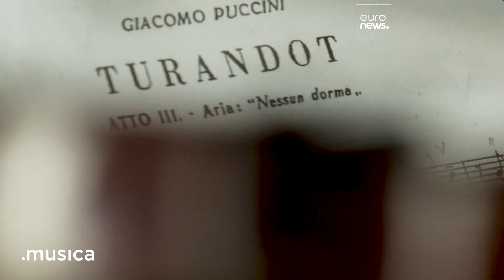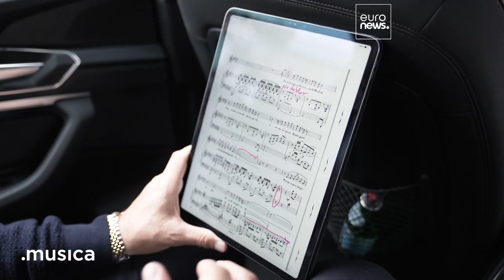Juan Diego Flórez and Sinfonía por el Perú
Rolex makes a lasting contribution to global culture through the Perpetual Arts Initiative, a broad portfolio embracing music, architecture, cinema and the Rolex mentoring programme. As part of the brand’s commitment to artistic excellence, it supports Musica, the series broadcast by European television network Euronews that transports viewers into the world of music. This episode tells the extraordinary story of one of today’s most celebrated tenors, Rolex Testimonee Juan Diego Flórez, and his desire to change lives through music. His mission: to provide free music education for disadvantaged children in his native Peru. The outcome? His Sinfonía por el Perú Youth Orchestra performs at the famous Salzburg Festival.